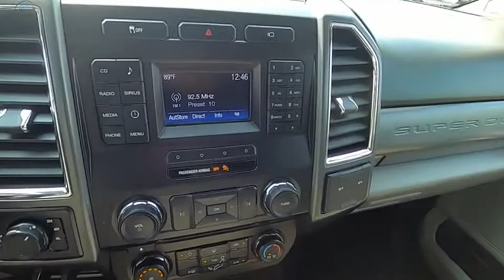2017 Ford F-250 Super Duty 75560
2017 Ford F-250 Super Duty XLT

Holt Motors
245 Cokato Street

*LIFETIME POWERTRAIN WARRANTY, *REMAINDER OF FACTORY WARRANTY!, *NO ACCIDENTS, *GOOD TIRES, *GOOD BRAKES, *2 SETS OF KEYS. Recent Arrival!Clean CARFAX. Odometer is 24674 miles below market average!Awards:  * 2017 KBB.com 10 Most Awarded Brands   * 2017 KBB.com Brand Image AwardsReviews:  * Power Stroke turbodiesel V8 generates immense power and torque; stronger frame and suspension enable increased payload and tow ratings; aluminum body reduces overall weight and improves efficiency; spacious new cabs offer many convenience and technology options. Source: Edmunds*Holt Motors Ford of Cokato is a family owned and operated Ford store serving the Central Minnesota Area since 1951. We are also a WBENC certified woman owned company.*We are the home of the COMPLEMENTARY LIFETIME POWERTRAIN WARRANTY!*Holt Motors Ford of Cokato is a Christian company and strive to provide you with the best experience when buying or servicing your vehicle. We are located just west of the twin cities, come in and see how the car buying experience should be with no pressure. Holt Motors is the best value in the business.Come in and experience the Holt Motors difference.